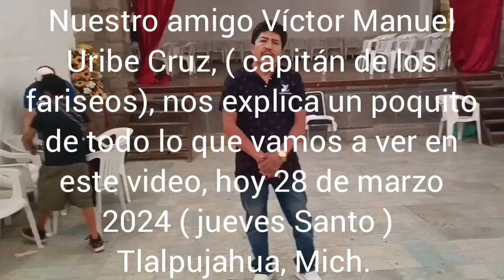Marcha Pretoriana - Semana Santa 2024 - imagenes previas a la presentación - Tlalpujahua, Mich.